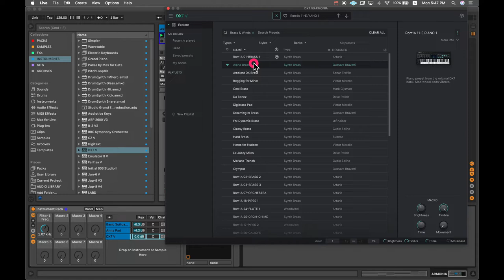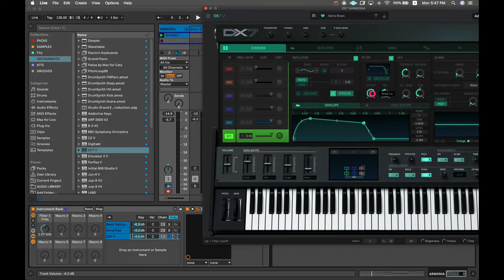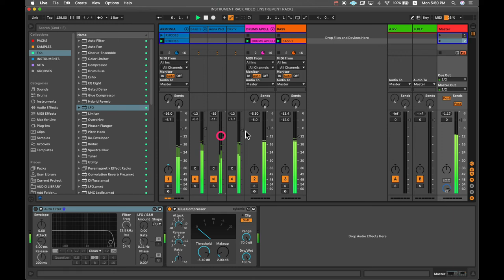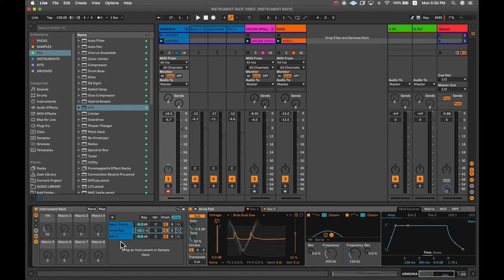10' con Pedro Rovetto - Instrument Rack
Aprende con Pedro Rovetto a utilizar el Instrument Rack